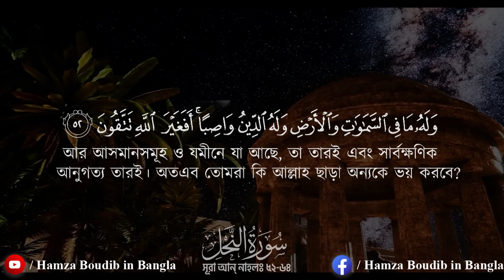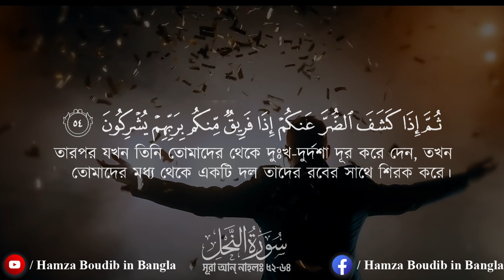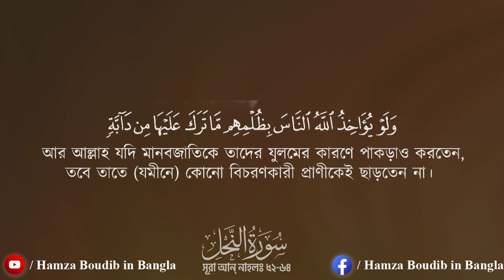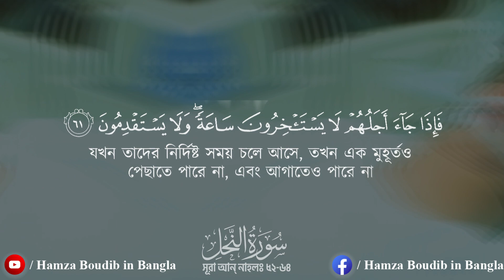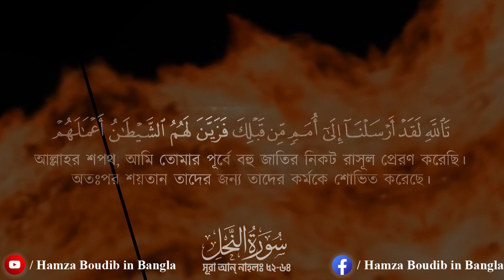সূরা আন নাহল(سورة النحل) Surah Nahl (52-64) Beautiful Recitation by Hamza Boudib القارئ حمزة بوديب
This channel may use some copyrighted materials without specific authorization of the owner but contents used here falls under the “Fair Use” as described in The Copyright Act 2000 Law No. 28 of the year 2000 of Bangladesh under Chapter 6, Section 36 and Chapter 13 Section 72. সূরা_আন_নাহল(سورة النحل) Surah_An_Nahl (52-64) - Beautiful quran Recitation by Hamza_Boudib - القارئ حمزة بوديب#